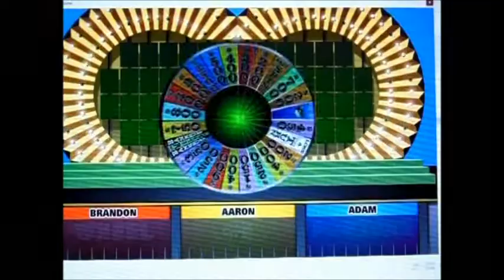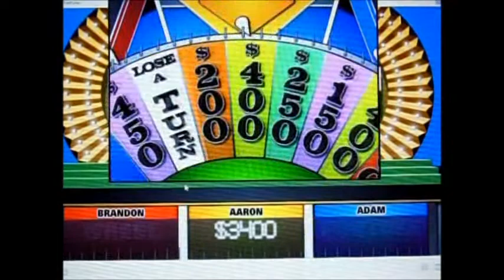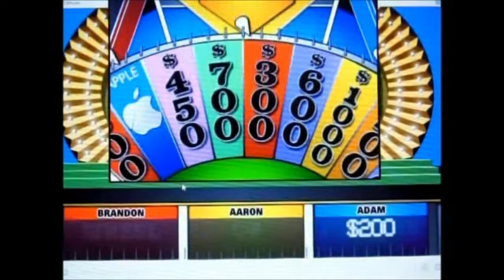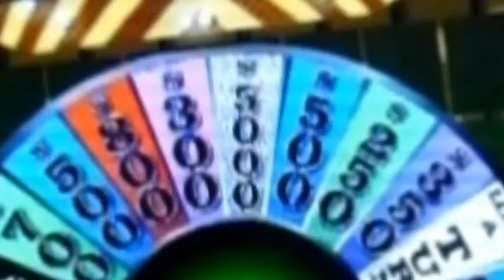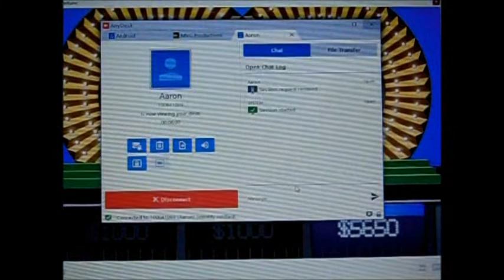Wheel of Fortune BigJon's Season 4 Episode 8 MVG Productions Vs. AMG and Adam Oliver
After a successful 7th episode of my 4th season of Wheel of Fortune BigJon’s, it’s time for episode 8.  Today, Adam Oliver is my reigning champ with $36,150.  Adam will be taking on MVG Productions and a new member who calls himself AMG on Discord, but we call him Aaron.  Who’s going to win today’s game?  You’ll have to watch to find out.  Enjoy.